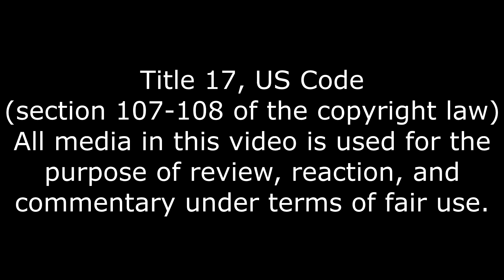HE'S BACK! Emergency Mimi Sentry Soldier Reaction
And he's meeting the new girl.